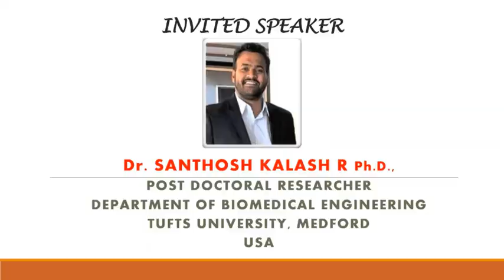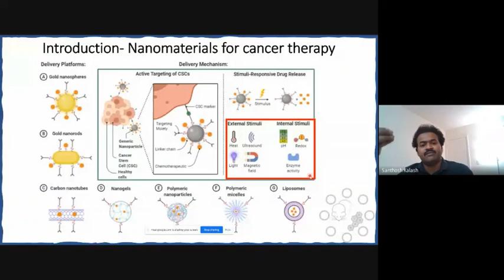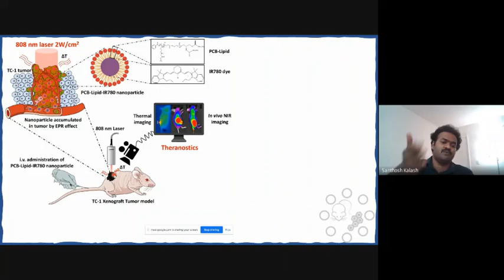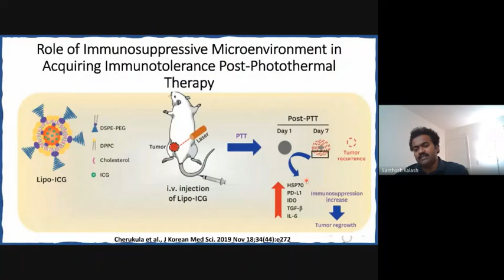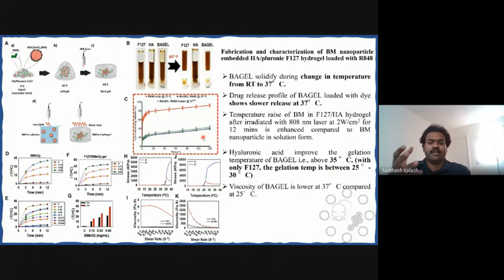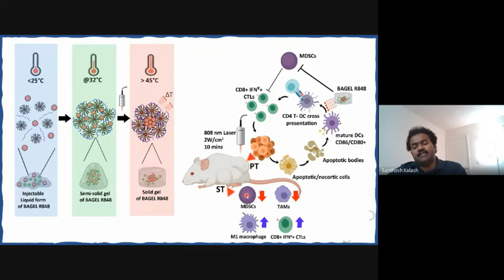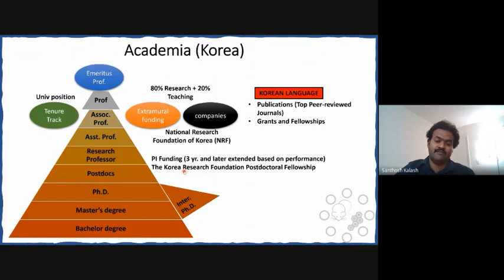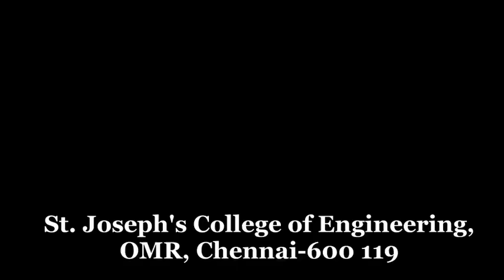Bio-Talk Series 2.11